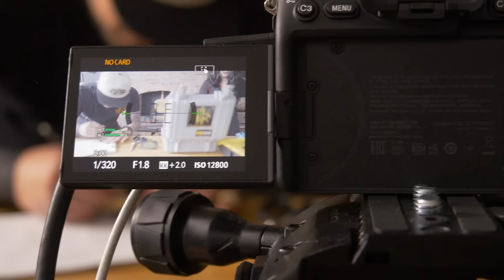Josh Gets A Tattoo of Babish's Face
Things got... interesting when Josh took a trip to NYC.